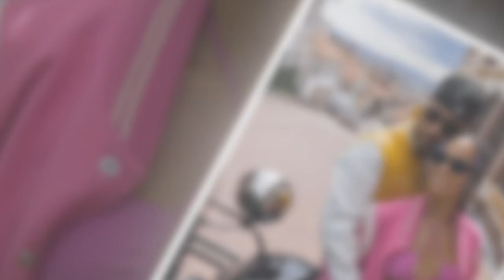Alicia Keys And Husband Swizz Beatz Spending A Fun-Fill Day With Kids - See All Kids Are Growing Up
On April 20, 2024, in New York City, Alicia Keys was present for the Broadway debut of her musical "Hell's Kitchen." She was accompanied by her husband Swizz Beatz, her son Egypt Daoud, and her bonus son Kasseem Jr.
The photographs that Keys posted on Instagram were from the occasion, and they included her mother, Terria Joseph, as well as other famous people such as Michelle Obama, Oprah Winfrey, and Gayle King.
The following is a reflection that Keys wrote about the evening: "Hell's Kitchen officially opened on Broadway last night, and I'm still feeling the buzz." I am filled with gratitude and wonder for this incredible presentation!!! I'm not one to cry very often, but I couldn't help but cry last night haaa!! There are no words that come to mind... @HellsKitchenBway, you should just be aware that this program will alter you.